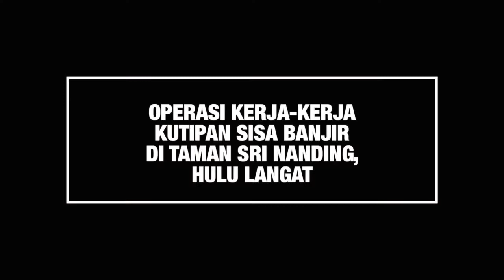OPERASI KERJA-KERJA KUTIPAN SISA BANJIR DI TAMAN SRI NANDING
Operasi pembersihan pasca banjir di daerah Hulu Langat diteruskan lagi dengan pembersihan sisa akibat air bah dan lumpur banjir, dilakukan di Taman Sri Nanding, di bawah kawal selia pihak SWCorp.

Selain tenaga kerja operasi, pelbagai peralatan pembersihan serta jentera sokongan digunakan bagi memudahkan serta mempercepatkan operasi pembersihan.

Semoga usaha ini dapat diteruskan agar keadaan pulih kembali bagi kawasan perumahan ini.